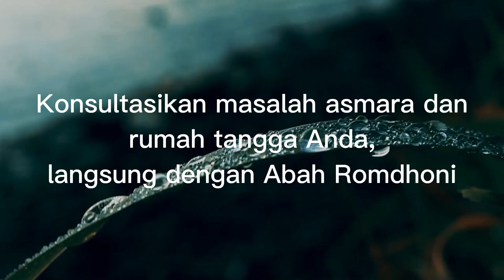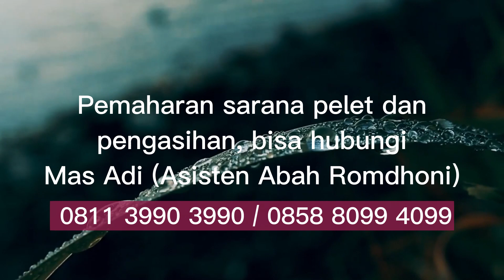5 Cara Mengatasi Istri yang Ngotot Minta Cerai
Pada video kali ini Abah Romdhoni menjelaskan tentang 5 Cara Mengatasi Istri yang Ngotot Minta Cerai.